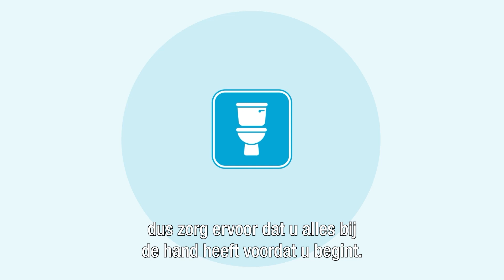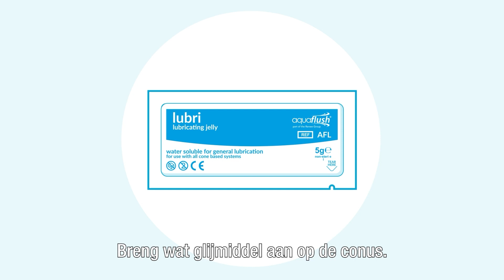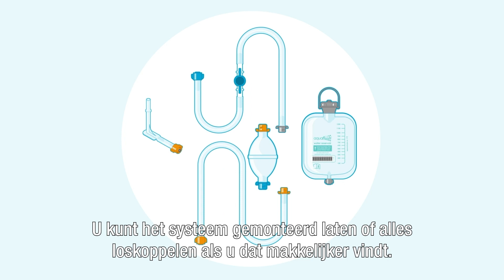MediReva | Wellform Medical | SRC Aquaflush Irrigatiesysteem | 38192